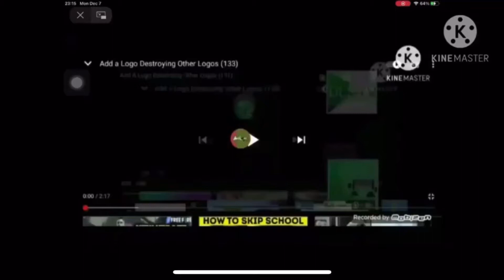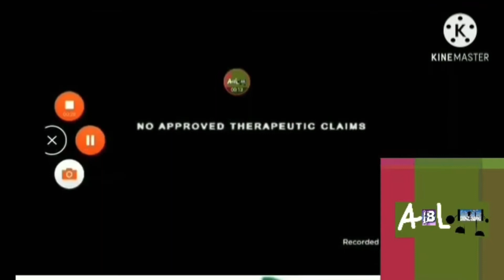AALDOL (145)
Next Is Lighting Video